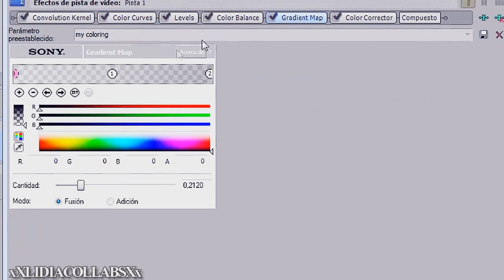Sony Vegas Coloring #15 - Drunk on love ϟ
hey guys, lidia is here right now (xXlidiacollabsXx), a new member! :)
Here I am with a coloring! :)
Guys, Give credit to xXlidiacollabsXx or Bubzytutorials if you use it, okay?.